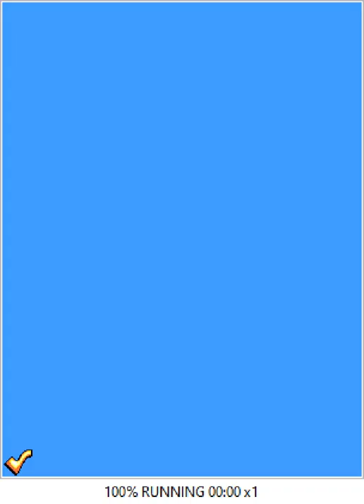AtS - Sonic Jump (2007) - 900 - there is a green hill far away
[instrumental]

(yes it's silent at first, sorry about that, your audio is working properly)

we've reached the point where I'm confident enough to give a java phone game the full series treatment. I mean this is pretty legit, it controls pretty alright

the sound though. like I cranked the game audio WAY DOWN in post. The audio waves in premiere basically look like a raw straight rectangle